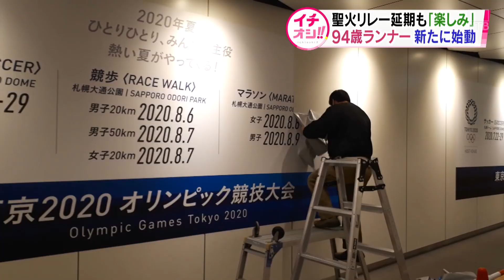94歳の聖火ランナー 延期も「頑張れば…やれる」【HTBニュース】